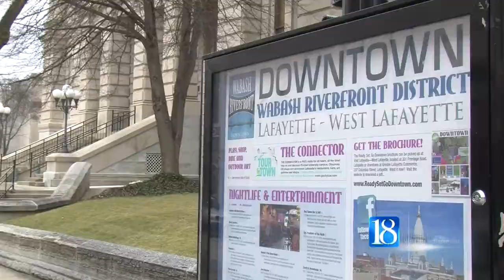Proposed bill to protect juveniles involved in human trafficking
A proposed bill would treat juveniles involved in human and sexual trafficking as victims not criminals.